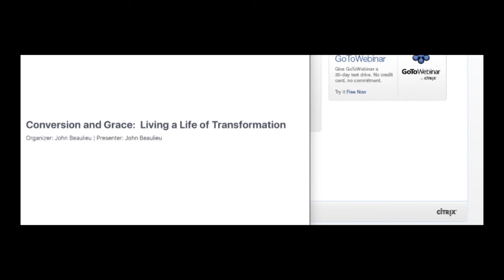Webinar: Conversion and Grace - Living a Life of Transformation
On March 8, 2016, we hosted a free webinar for all called "Conversion and Grace: Living a Life of Transformation."  During Lent, Christ calls us to fast and sacrifice as a way of emptying ourselves in order that we might receive more of Him. This webinar is filled with useful and practical tips on how to enter into a deeper relationship with Christ and experience His transforming grace.

Our panelists include:
- John Beaulieu
- Fr. Dave Pivonka, TOR
- Joel Stepanek

Please enjoy this recording of the webinar! To view more webinars and other resources,